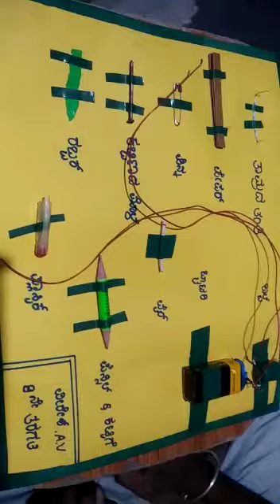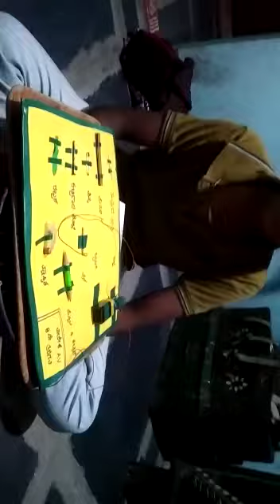ಪರೀಕ್ಷಕದ ಸಹಾಯದಿಂದ ವಾಹಕಗಳು ಮತ್ತು ಅವಾಹಕಗಳ ವಿಂಗಡಣೆ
ನಮ್ಮ ಹೆಮ್ಮೆಯ 8ನೇ ತರಗತಿಯ ವಿದ್ಯಾರ್ಥಿ ವೀರೇಶ್ ನಿಂದ ಪ್ರಾತ್ಯಕ್ಷಿಕೆ